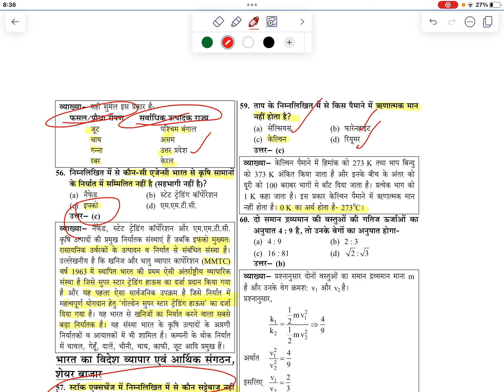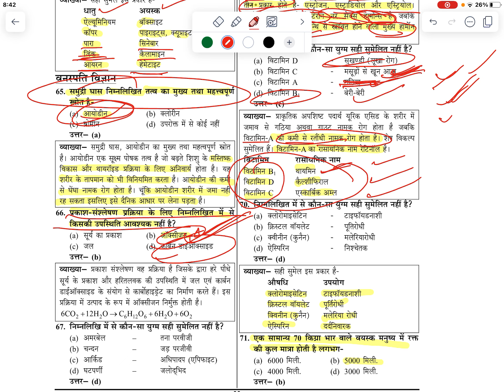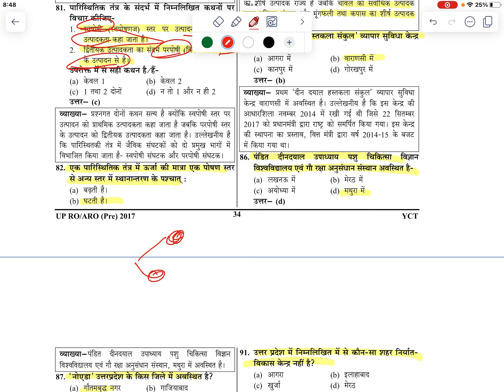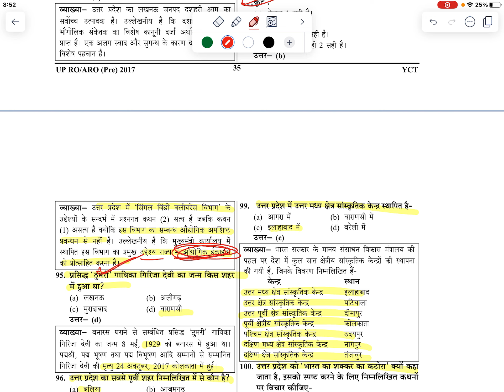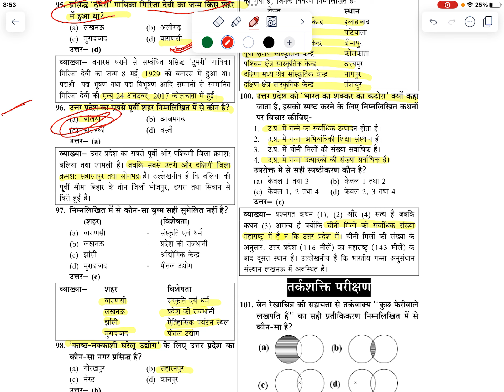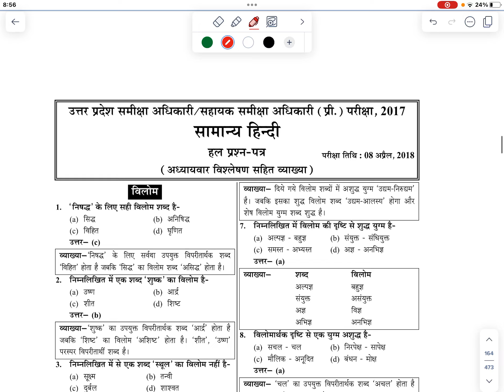RO ARO PYO (previous year questions) 2021 part 6 paper analysis # repeated questions